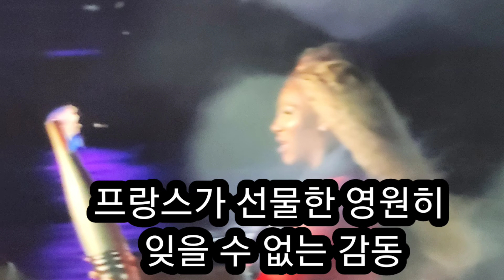셀린 디온, 모든것을 건 일생일대의 명승부!